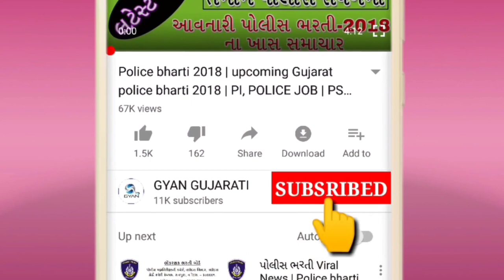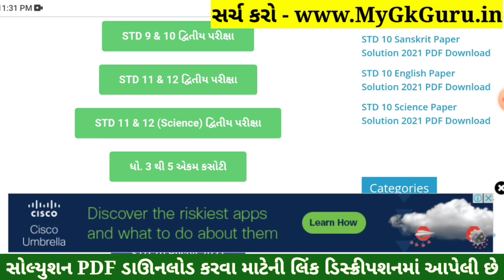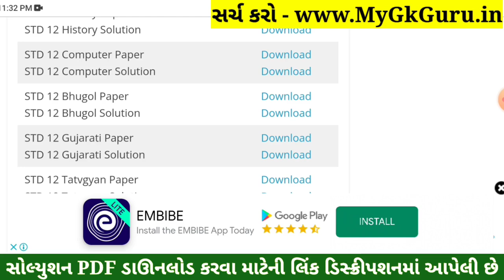STD 12 Computer Paper Solution 2022 Second Exam, STD 12 Computer Second Exam Solution February 2022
STD 12 Computer Paper Solution 2022 100 Mark
STD 12 Computer Second Exam Paper Solution 2022 100 Mark